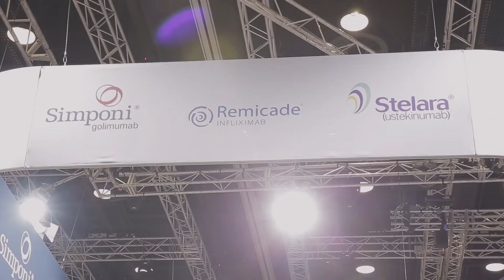Movie 07 SAM WHITTLE CUT 2 1